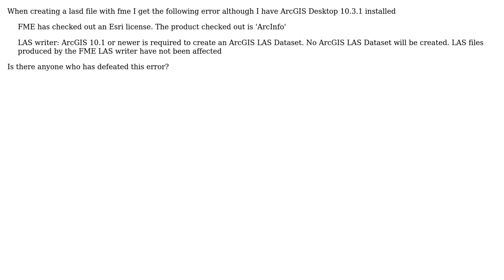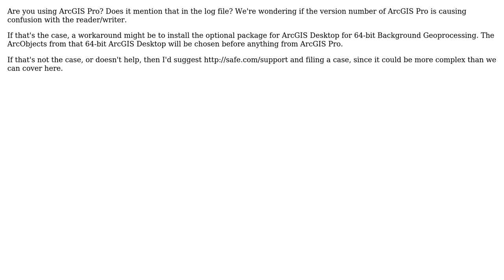GIS: FME doesnt accept my ArcGIS 10.3.1 Installation as being current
With thanks & praise to God, and with thanks to the many people who have made this project possible! | Content (except music & images) licensed under CC BY-SA | Music | Images & others | With thanks to user Robert Buckley user PolyGeo user Mark Ireland and the Stack Exchange Network Trademarks are property of their respective owners. You are responsible for your own actions.